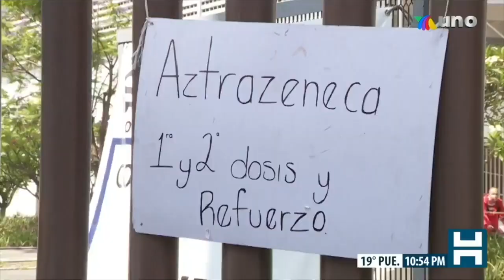Disminuye 64% el homicidio doloso, del primer trimestre de 2019 al de 2022.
Les comparto la entrevista que tuve ayer con Javier Alatorre, donde platicamos sobre la estrategia de seguridad en la Ciudad de México y sus resultados.

Uno de los ejes de nuestra estrategia es atención a las causas. Aquí les explico más sobre los programas para brindar oportunidades a l@s jóvenes.